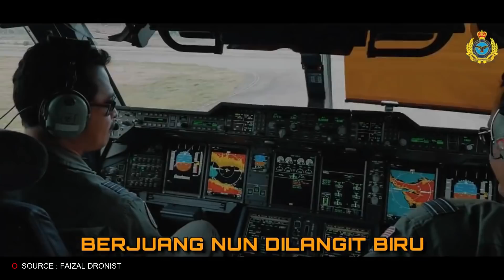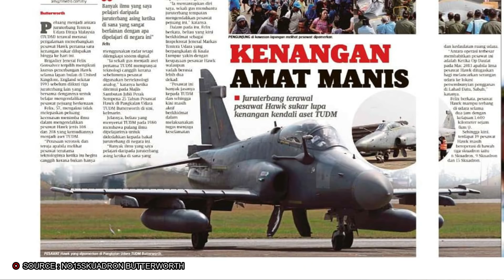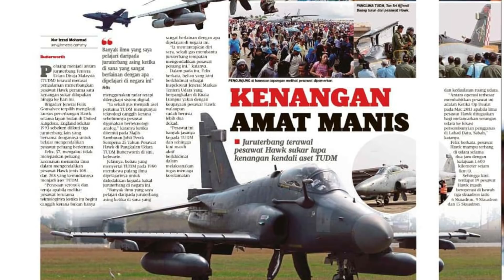INILAH PESAWAT HAWK MALAYSIA, TETAP RELEVAN DI USIA 25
Pesawat Hawk yang telah mencapai usia 25 tahun di dalam layanan Tentera Udara Diraja Malaysia (TUDM) tetap relevan hingga kini untuk melaksanakan tugas intinya dalam menjaga dan mempertahankan kedaulatan wilayah udara Malaysia, seperti dilansir dari laman Air Times, Malaysia.

“Saya ingin memastikan skuadron Hawk akan terus melayani yang terbaik. Meskipun pesawat telah mencapai usia 25, tetapi dengan upaya dari semua tingkatan dalam TUDM telah menjadikan pesawat itu sebagai salah satu platform dalam mempertahankan kedaulatan wilayah udara negara kita”, menurut Panglima TUDM sebelum berangkat ke Pangkalan Angkatan Udara Butterworth.